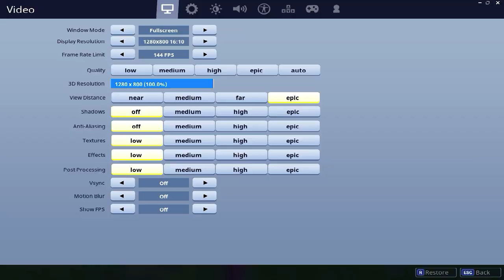Fortnite en SQUAD!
GPU: GeForce GTX 1050
CPU: Intel(R) Core(TM) i5-2500 CPU @ 3.30GHz
Memória: 12 GB RAM (11.98 GB RAM utilizável)
Resolução actual: 1440 x 900, 60Hz
Sistema operativo: Microsoft Windows 7 Home Premium